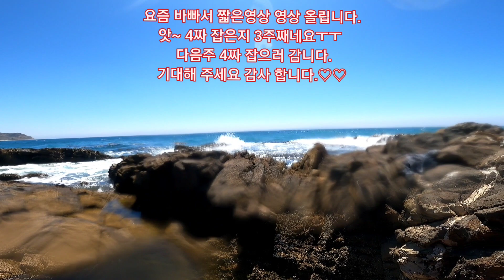벵에돔 잡다 물에 빠진날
10년전쯤 빠진곳에 또 빠졌전 하루네요.
봐주셔서 감사 합니다.
다음줃 큰넘들 잡으러 감니다